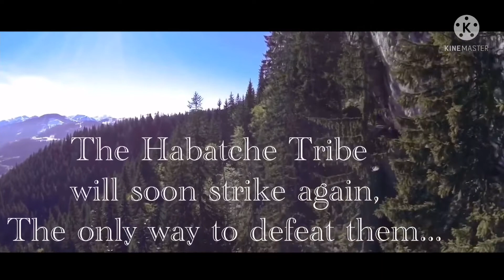{United}//Reborn//Ep #2 “The RunAway”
Thank you to these amazing voice actors!

Jewel and Griffin- James Wecker

Remy and Ophelia- Pink Strawberry Fox

Blaze and Astro- Cherri

Opal and Luna- Schleich Horses are Amazing!

Dutchess and Hyzen- xXCreati_PawzXx

Hunter And Selena- Stormy Stables
So sorry this ep was short!

READ IF YOU ARE A CAST MEMBER:

Ep 3 lines will have to be out after the 11th! Sorry for the delay!